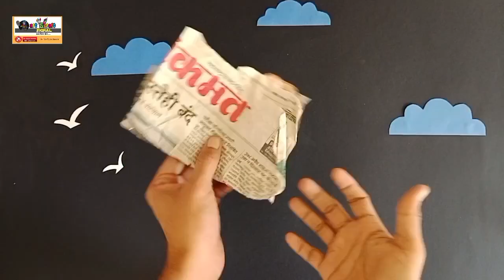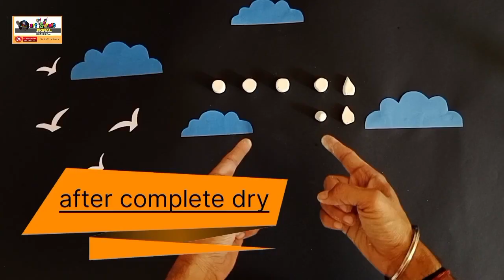प्लास्टिक कॅन से बनाये सुंदर लामा शोपीस / new craft idea using waste oil can / DIY LLAMA-ALPAKA ART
Hi this is Sachin sir. 🎨🎨🎨❤️
I am art and craft master .
             so on this channel you can learn interesting art and craft skill make unique art and craft lot of creative things you can learn on the channel and use it in your life.❤️

My channel name- Sachin sir art and craft signal

You  queries
plastic can Lama
Lama DIY ideas
DIY Lama with wall putty
how to make Lama with plastic can
easy plastic can shopiece
idea to recycle plastic bottle to make Lama DIY
American Lama showpiece making at home
gift item showpiece making
reuse your plastic oil can in different way
creative craft idea from waste material
Art from waste oil can
how to make easy things with waste material
waste material craft ideas
showpiece making at home with waste material
how to make homemade things with waste material
how to make craft work with waste material
new showpiece design
easy showpiece making at home wall putty craft
DIY decoration from your room
decoration ideas for home
decoration idea from home with waste material
Wall putty craft
Wall Putti use craft
Putty craft
Wall putty craft video
wall putty craft shorts
walll putty design
wall putty craft idea
putty craft idea
wall Putti clay craft
children's art and craft idea
creative art video
beautiful peace Of handmade art at home
How to draw amazing art
sculpture drawing tutorial
how to make creative art
creative painting idea
Sculpture art for beginners
Clay art idea for beginners
art and craft
different craft technique
different art technique
creative craft idea
creating sculpture from clay
how to make unique art style
creative idea
art inspiration idea
wall putty creative art
wall putty clay art